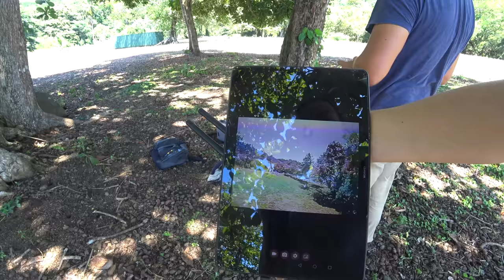Первый полет на FPV дроне и дебютные качественные съемки. Где Дина и как долететь в Панаму?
Так, как на лодку вернулась Дина, привычный уклад жизни которым я жиз 4,5 месяца немного изменился. Сегодня мы постим видео, в котором я покажу очередной день, который мы прожили на лодке, день, насыщенный событиями. Мы помоем лодку, соберем и испытаем FPV дрон, поедем вечером на пляж на Isla Grande, где Дина расскажет где она пропадала и как добралась на лодку в условиях пандемии. А на десерт закат, шикарный закат… под музычку.

Жизнь на яхте. Первый полет на FPV дроне и дебютные качественные съемки. Где пропадала Дина? Как долететь в Панаму во время пандемии.

1:13 Linton Bay Marina Ссылка на видео
1:16 Убираем лодку, яхтенная рутина
2:30 Совет по пользованию мойки высокого давления по тику
3:18 Тропический дождь
7:01 Завтрак на лодке
7:46 Приехали запчасти для FPV дрона, собираю птичку снимать красиво
10:28 Идем тестировать дрон на природу. Первый полет на FPV дроне и дебютные качественные съемки
17:29 Ядовитые и не очень змеи Панамы
19:41 Едем на Isla Grande на пляж
21:12 Дина рассказывает зачем она ездила в Украину, где пропадала и как долететь в Панаму во время пандемии
29:02 FPV дрон на Isla Grande
30:55 Закат под музыку

Приятного промостра